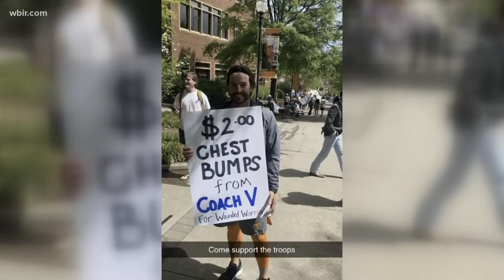Tony Vitello offers $2 chest bumps for Wounded Warrior Project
The Vols' head baseball coach was ejected during the first inning of UT's game against Alabama for chest-bumping an umpire during an argument.